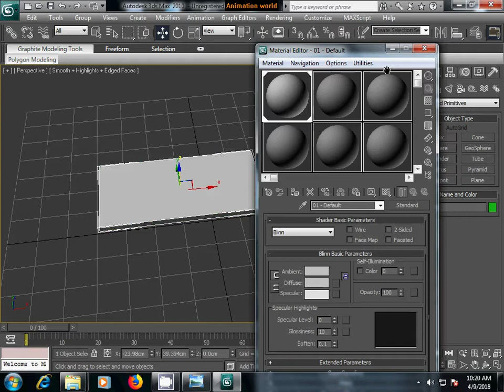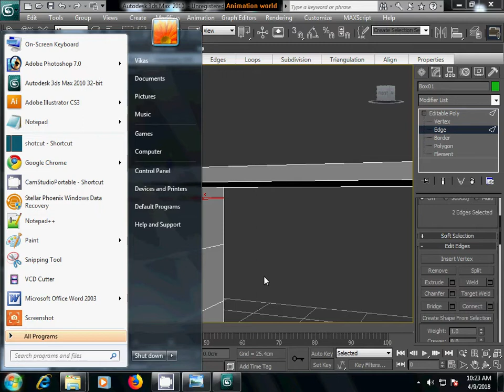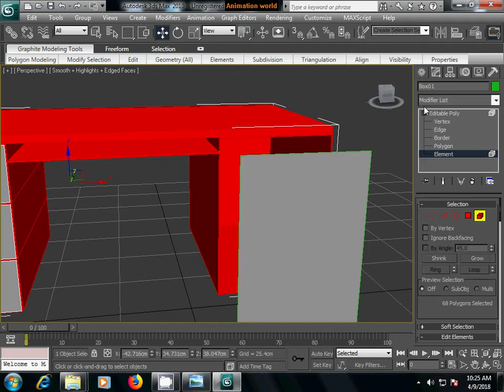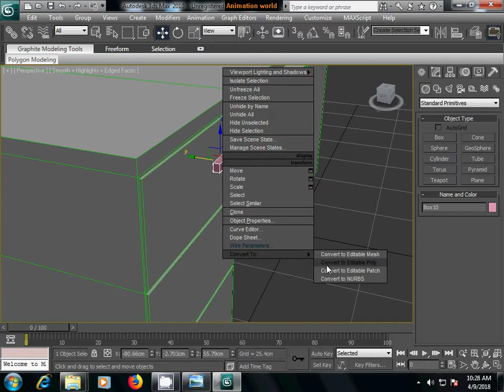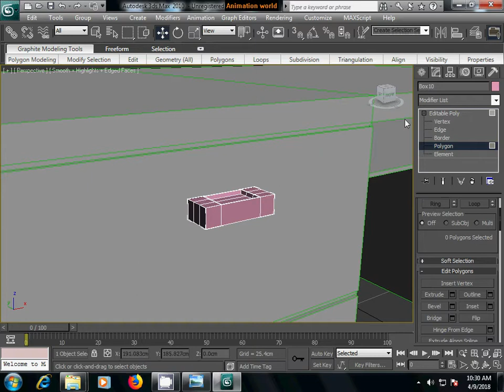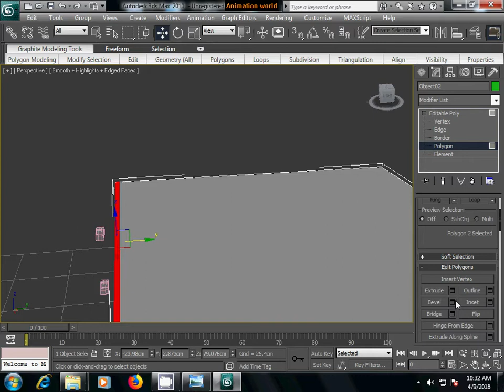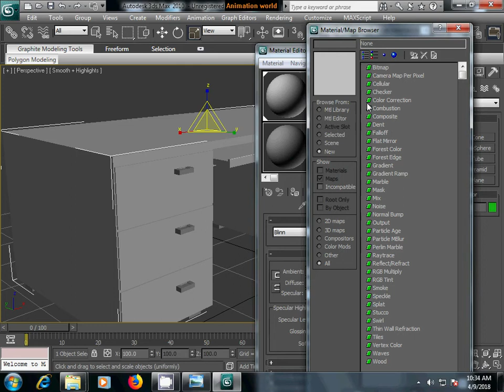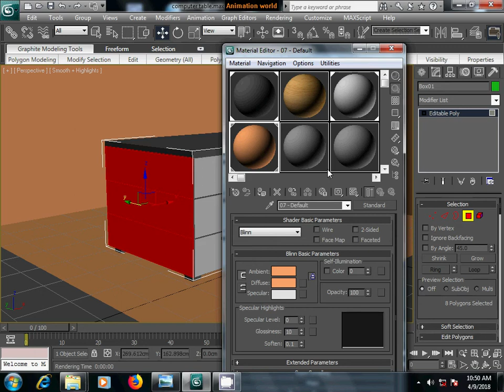3Ds max computer table tutorial full HD